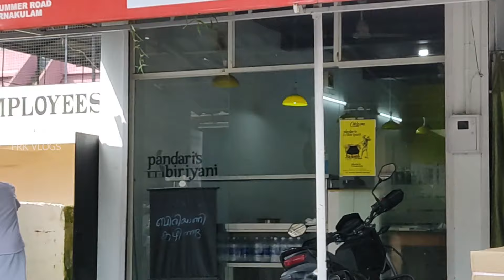Hunt for a good biryani at M G Road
Restaurant Names & Links of all 400+ videos I have done until date

Gadgets we use :

Camera ( Used by @Karthik Surya @Sanju Techy Vlogs @UNBOXINg dude & @Food N Travel by Ebbin Jose )
Best Wireless Mic (if you have budget) ( We Highly Recommend & the same is used by @Food N Travel by Ebbin Jose @SimplyMyStyle!! unni @Avi vlogz @Blush with ASH @Jayaraj G Nath @Tech Travel Eat by Sujith Bhakthan )
Mini Tripod / Hand Grip (We Highly Recommend & it is used by  @sherinz Vlog 🌍✈️🌄🏖️🍗  ,  @The Humble Musician Vlogs  ,  @Food N Travel by Ebbin Jose  ,  @Tech Travel Eat by Sujith Bhakthan   & More famous vloggers too)
Best Beginner Tripod ( We Highly Recommend & this is used by @Karthik Surya , @SimplyMyStyle!! unni & @Saranya Nandakumar and many famous youtube vloggers too)

Please Note :

"കടയുടെ ലൊക്കേഷൻ, ഭക്ഷണത്തിന്റെ പേര്, വില, കടയുടെ ഫോൺ നമ്പർ ഒന്നും ഡിസ്ക്രിപ്ഷനിൽ കൊടുക്കുന്നതല്ല . ഇതൊക്കെ കൊടുക്കുമ്പോൾ പ്രമോഷൻ ആണെന്നും, വീഡിയോ മുഴുവനും കാണാതെ ചുമ്മാ എന്തേലും ഒകെ പോയി കഴിച്ചു ഞങ്ങളെ തെറി പറയുന്നവർ ഉണ്ട്. ഒരുപാട് കഷ്ടപ്പെട്ടാണ് ദിവസേനെ ഇതുപോലത്തെ വീഡിയോസ് നിങ്ങളുടെ മുന്നിലേക്ക് എത്തിക്കുന്നത്, വീഡിയോ മുഴുവനായി കണ്ടാൽ മേല്പറഞ്ഞിരിക്കുന്നതെല്ലാം അറിയാൻ സാധിക്കും. വിഡിയോയിൽ അഥവാ പറഞ്ഞിട്ടില്ലെങ്കിൽ അതിനെ പറ്റി ഞങ്ങൾക്ക് അറിയില്ല എന്ന് അർഥം. "

"All videos on this channel, its speech & actions are our personal opinion & actions based on our perspective & experience. If possible try only dishes what we have consumed. We are not responsible for anyone else's actions or experiences. Also I do not support or recommend any food that i showcase on my channel to be consumed via Food online ordering apps. I am not responsible for the bad food you get through such apps"